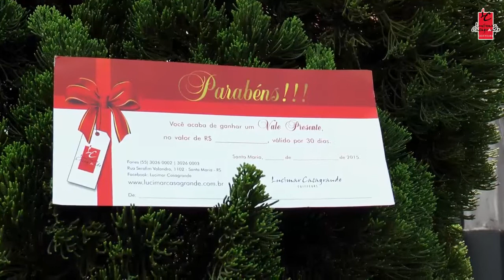DropsStillo 344 – Cartão Presente Lucimar Casagrande Coiffeurs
Já sabe como presentear uma pessoa querida? Que tal um presente do melhor salão de beleza?

Confira a dica!